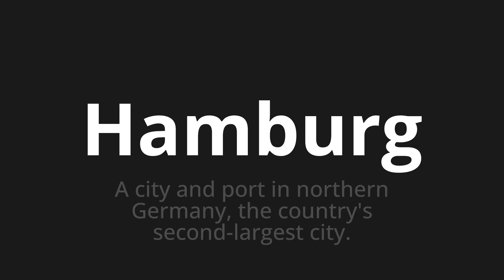How to pronounce Hamburg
Master the Pronunciation of 'Hamburg' - which means : A city and port in northern Germany, the country's second-largest city. 📝 with @PPrononciation 🎓🗣️ - [Your Guide to English]

Learn to pronounce 'Hamburg' perfectly in English with our easy and engaging tutorial by @PPrononciation! 📖📽️ In this comprehensive video, we provide you with native speaker examples 🗣️👂 and phonetic breakdowns 🎵 to ensure you get the pronunciation just right.

How to say Hamburg in English